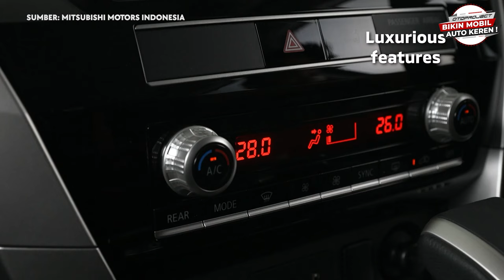Dilema SUV Besar: Pilih Fortuner atau Pajero Sport?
pertarungan sengit antara dua SUV legendaris, Toyota Fortuner dan Mitsubishi Pajero Sport. Kita akan bandingkan performa, fitur, desain, harga, dan masih banyak lagi untuk membantu Anda menentukan SUV mana yang paling cocok untuk Anda.

* Playstore/AppStore: Otoproject